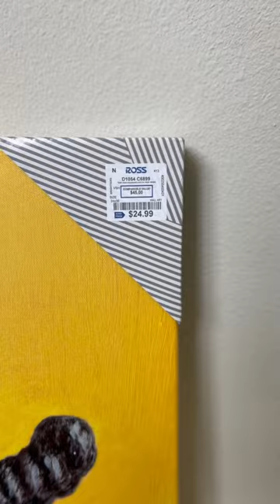Ross Dress For Less| Black Art Home Decor Finds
My Ross Dress For Less 24X36 black art finds🖤

☑️ 📬 PR Shipping Address:
701 Loyola Ave

💻🏆 CEO-Royal Divine Services LLC‣ A trusted Influencer Marketing Boutique specializing in creating a purposeful social influence representing brands that represent YOU!

💻🎬❓F.A.Q
Filming Equipment👇🏽

Canon EOS R

Camera Lens

Camera Flash

Camera Bag

— ® Nola Royal Queenie